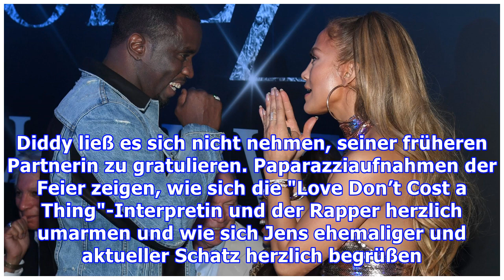Bei letzter Vegas-Show: J.Lo von Familie und Ex überrascht!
Nach 120 Auftritten war Schluss! Im Januar 2016 stand Jennifer Lopez(49) mit ihrer Resident-Show "All I Have" zum ersten Mal in Las Vegasauf der Bühne. Am 29. September verabschiedete sich La Lopez von ihrem treuen Publikum im Zappos Theater und dieses Finale wollten sich zahlreiche Promis nicht entgehen lassen. Auf der Bühne wurde die Sängerin von ihren Kindern überrascht und auf der anschließend...